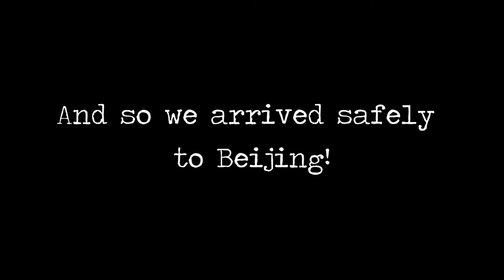Trans-Manchurian Railway - From Irkutsk to Beijing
Turn on the English subtitles!

Aapo and Vera boarded the Trans-Siberian (Manchurian) train for the last time to go from Irkutsk to Beijing. The train ride took almost three days and was full of border formalities and new views from the window.